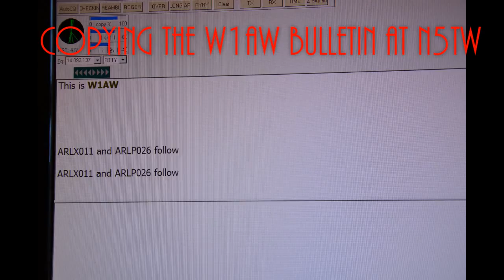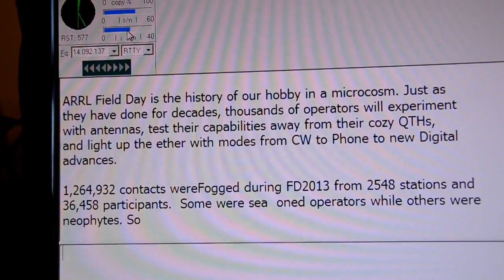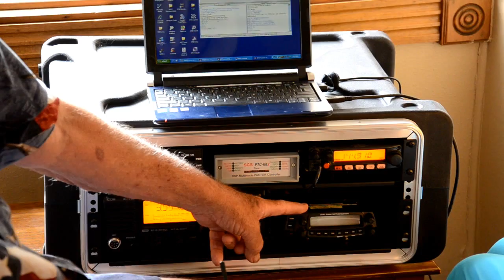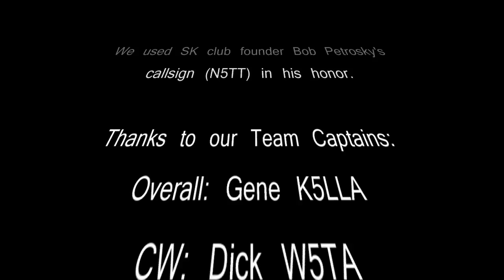2014 WCARC Field Day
This is the Williamson County Amateur Radio Club (WCARC) 2014 Field Day weekend video.  Location was Georgetown Texas.  Created by Tom N5TW Produced with CyberLink PowerDirector 12.